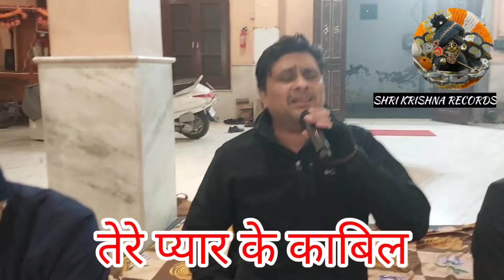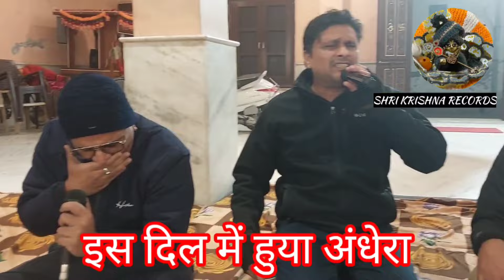मैं हूँ नहीं तेरे प्यार के काबिल | श्याम बाबा भजन | कृष्ण भजन सतगुरु भजन Krishan Bhajan With Lyrics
आप सभी का मेरे यूट्यूब चैनल पर बहुत बहुत स्वागत है , दोस्तों इस चैनल पर आपको नए नए भजन सुनने और देखने को मिलेंगे , आप अपने सुझाव कमेंट करके जरूर बताये और आपको भजन कैसे लगते है ये भी जरूर बताये ||